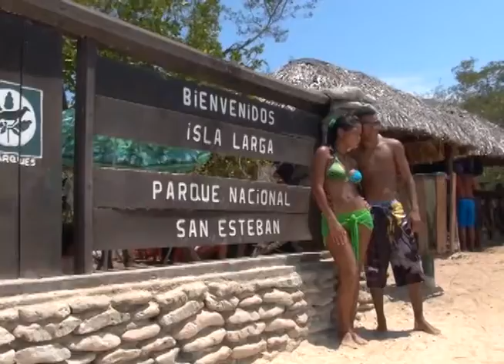Alta afluencia de temporadistas disfruta costa carabobeña en paz y armonía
Una alta afluencia de temporadistas registró este lunes de carnaval la costa carabobeña, según reportes emanados por el Instituto Autónomo de Protección Civil y Administración de Desastres de la entidad (Iapcadec) e Inparques, organismos que destacaron la actitud cívica de los turistas durante el asueto.